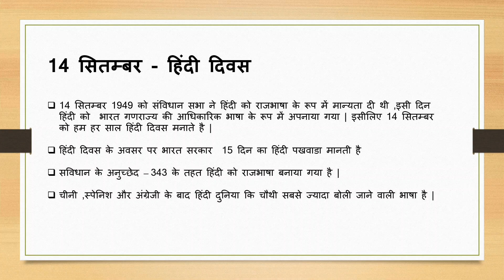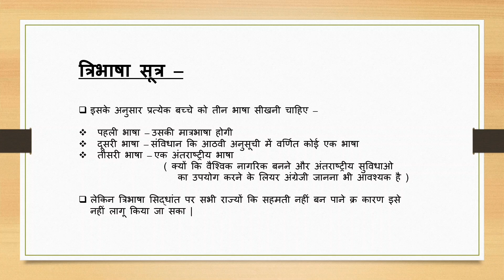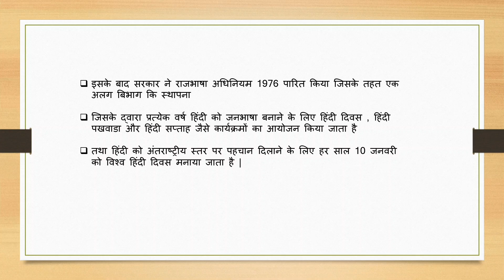History of Hindi Diwas: Why We Celebrate It on 14th September हिंदी दिवस का इतिहास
Hindi Diwas is a national holiday in India that celebrates the Hindi language. It is celebrated on September 14th, which is the anniversary of the Hindi Sahitya Sammelan's first session in 1910.

Hindi is the official language of India and is spoken by over 500 million people worldwide. It is a beautiful and expressive language that is rich in culture and history.

In this video, we will explore the history of Hindi Diwas, the evolution of the Hindi language, and some of the most beautiful Hindi poems and songs. We will also learn how to learn Hindi and share some fun facts about the language.

I hope you enjoy this video and learn something new about the Hindi language!